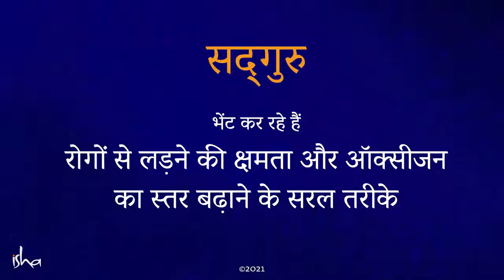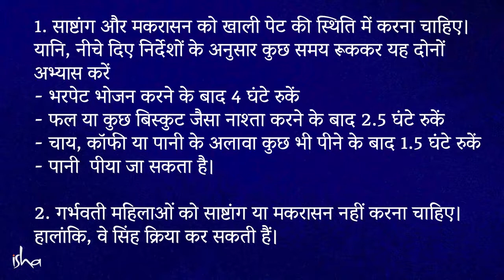[1/3] साष्टांग और मकरासन || सद्गुरु जग्गी वासुदेव || Beat the virus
यह vedio तीन vedios का पहला भाग है, जिसमें हम आपको सद्गुरु द्वारा डिज़ाइन किए गए कुछ योग अभ्यास सिखाते हैं जो आपको एक मजबूत प्रतिरक्षा प्रणाली विकसित करने और अच्छे ऑक्सीजन स्तर को बनाए रखने में मदद कर सकते हैं।
अभ्यास करने से पहले, सुनिश्चित करें कि आप निर्देशों को दो से तीन बार सुनते हैं। इसके अलावा, सबसे महत्वपूर्ण बात, अभ्यासों को वैसे ही करें जैसे वह है।